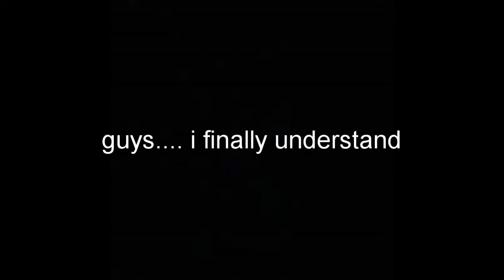I FINALLY UNDERSTAND